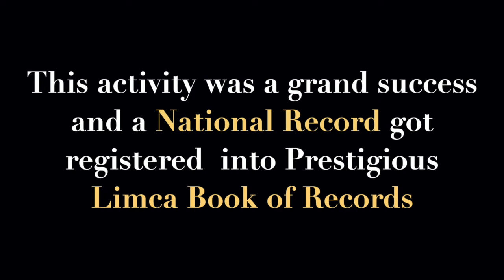Dr. Hitender Suri got his name registered into Limca Book of Records